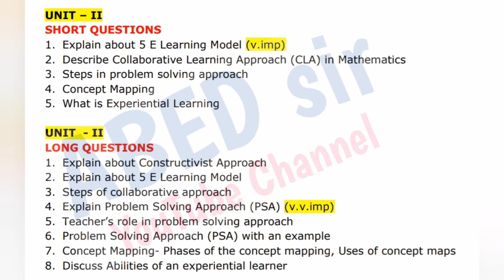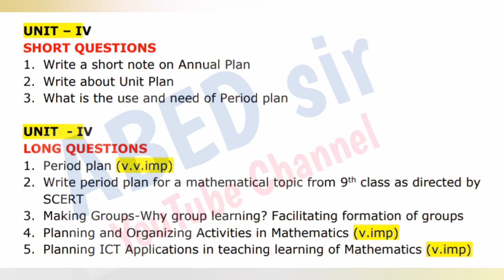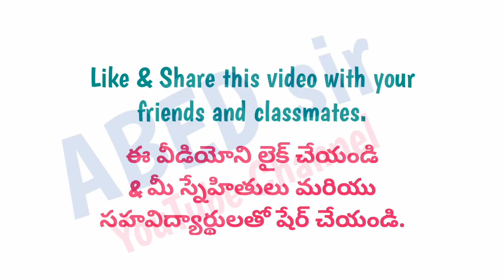Pedagogy of Mathematics | Important Questions 2023 | B.Ed 2nd Semester | OU KU PU TU MGU SU